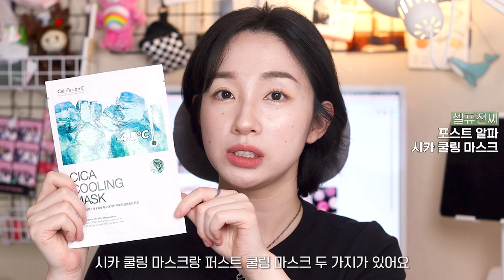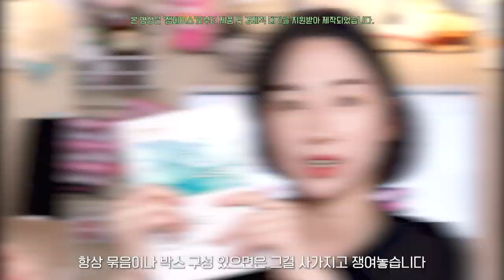6월 올영세일 추천템! 최애템부터 따끈한 신상, 할인 소식까지 모아봤음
본 영상은 '잼페이스'로부터 제품 및 경제적 대가를 지원받아 제작되었습니다.

리무브
스킨브라 플레인
브라이트 / 8CM

코랩
비건 드라이샴푸 프레쉬 200ml
(레몬&네롤리향)
스트라이덱스
센시티브 패드 90매

이즈앤트리
어니언 뉴페어 클리어 패드

비플레인
시카테롤 토너&크림

헤이네이처
어성초 스킨

메디앤서
포어 콜라겐 마스크

셀퓨전씨
포스트 알파 시카 쿨링 마스크

달바
워터풀 톤업 선크림
정가: 51,000원➡️할인가: 35,700원 (할인율30%)

치즈 플레이트 에디션
무드 키보드 06 주문하신 치즈 나왔습니다
큐피드클럽 무드 키보드 4호 쿨멤버십
정가: 27,000원
➡️올영세일(6/1-6/7) 할인가: 17,960원(할인율33%)
➡️6/1 오늘의 특가 할인가: 17,700원

정가: 22,000원 → 할인가: 19,440원 (할인율11%)
*제품 할인율이 변경되었다고 해요! 더보기란 금액과 할인율로 확인 부탁드려요😊

에뛰드
픽싱틴트 05 미드나잇모브(쿨)
픽싱틴트 13 멜란지로즈(웜)
정가: 12,000원
➡️올영세일(6/1-6/7) 할인가: 7,980원(할인율34%)
➡️6/2 오늘의 특가 할인가: 7,200원(할인율40%)